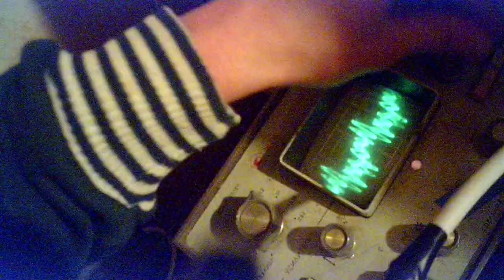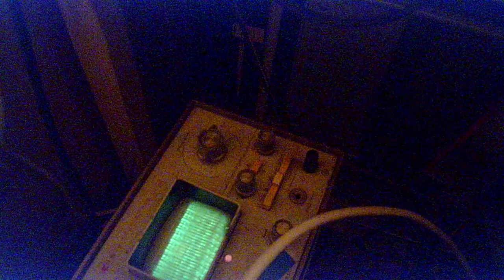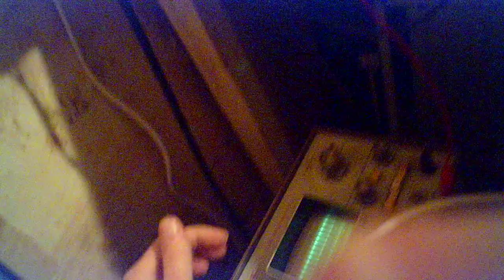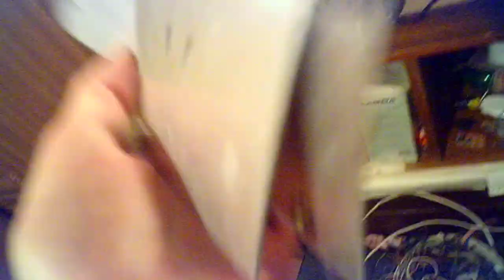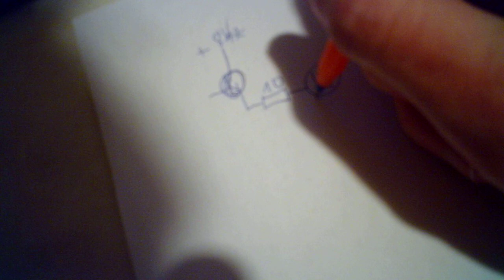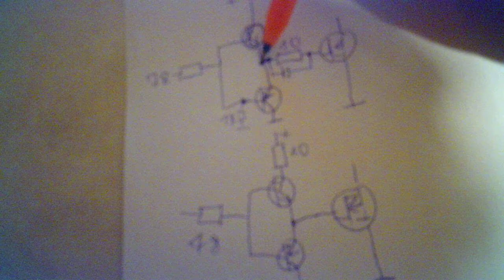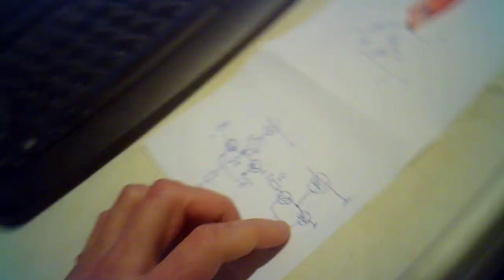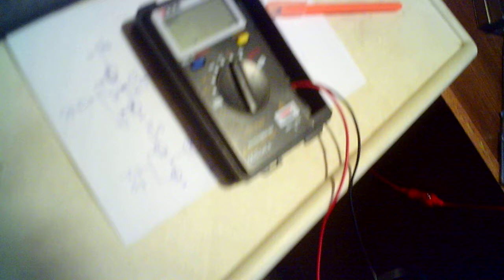Слишком большая скважность у CD4046 на высоких частотах